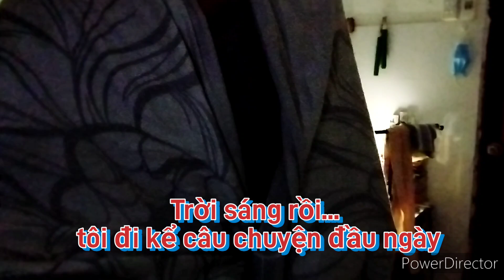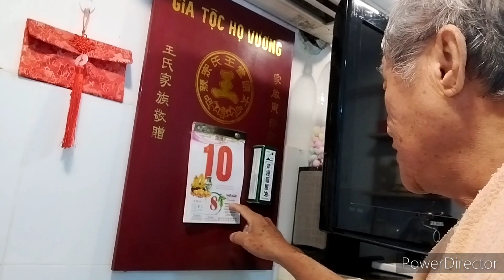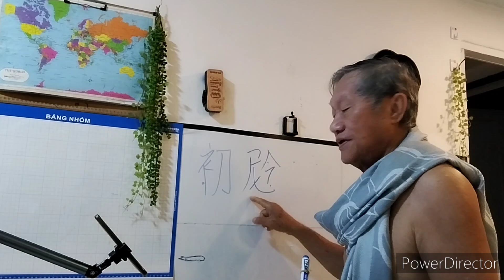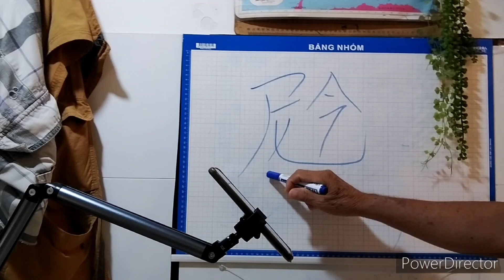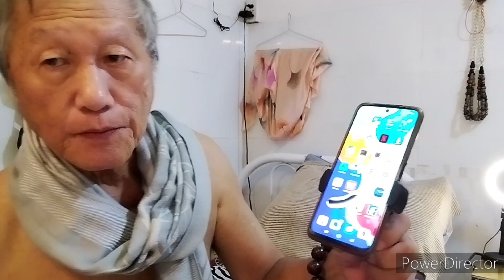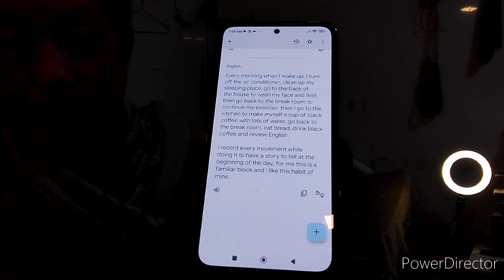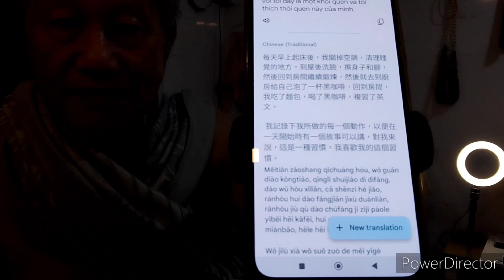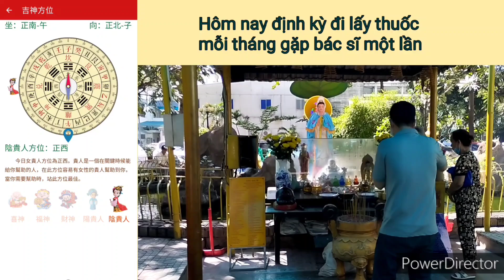Nhật Ký VKH ngày 10/10/2024 Chợ Lớn. những câu chuyện ngắn kể trong ngày. người kể: Vương Khánh Hưng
Những câu chuyện kể trong ngày của tôi được trích góp lại để làm đa Trang Nhật Ký

🐉VKH